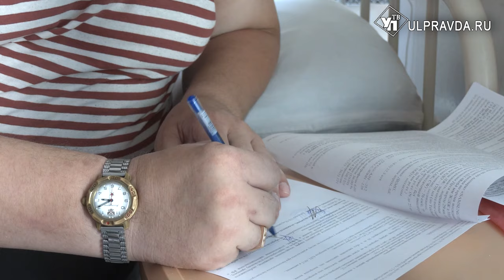Наши сердца – в их руках. Как ульяновские кардиологи спасают жизни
Сердечно-сосудистые заболевания - ведущая причина смертности в мире. Диагностикой и лечением этих заболеваний занимаются кардиологи. Как они отметили в Ульяновске свой профессиональный праздник, смотрите в нашем сюжете.